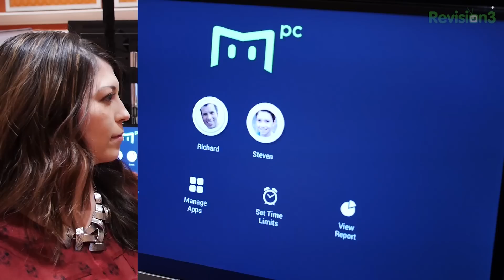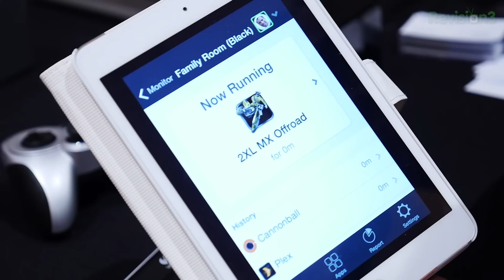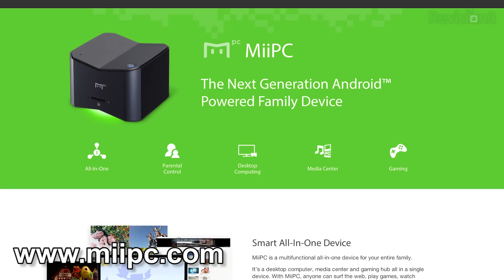MiiPc - A Family Android PC With Gaming Controller Support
Hak5 -- Cyber Security Education, Inspiration, News & Community since 2005:
MiiPC is an android set top box designed to be used by a family with children, and helping them manage their behaviors in relation to gaming and internet activities.